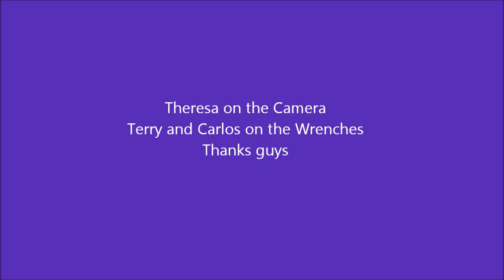Installing my new Aero Composites Prop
Installation and first run of my new Aero Composites prop.  Three bladed pusher.  100% composite (carbon fiber) construction.